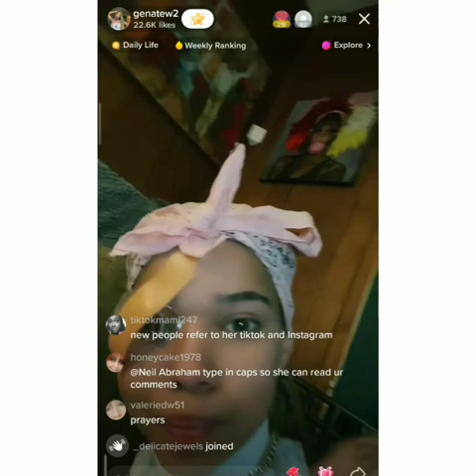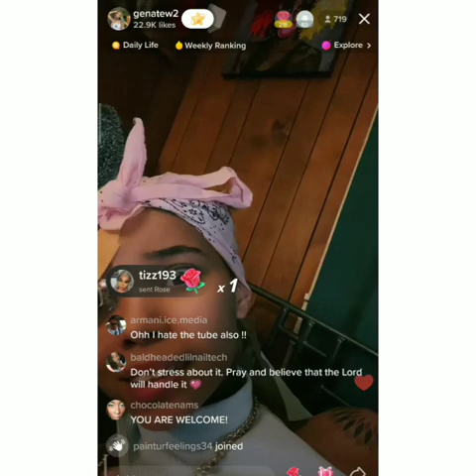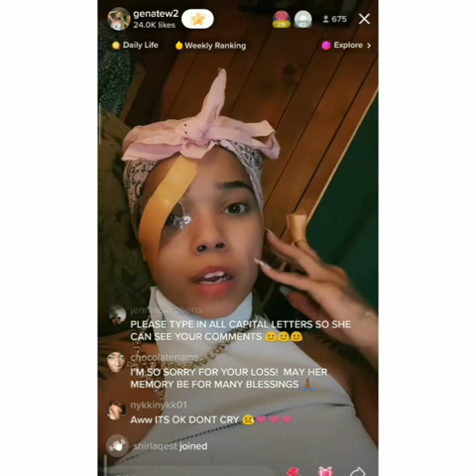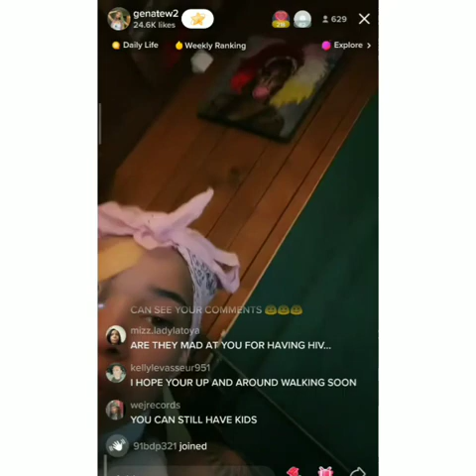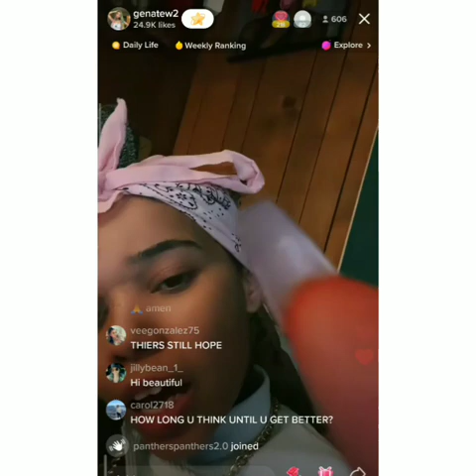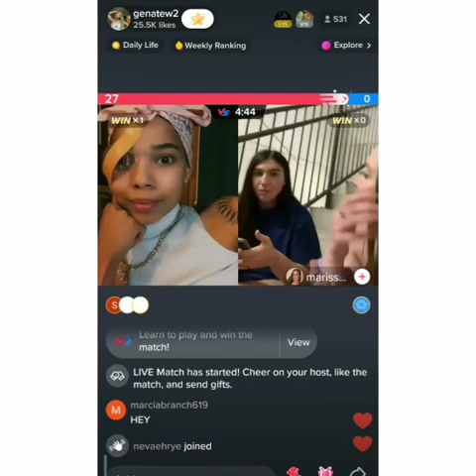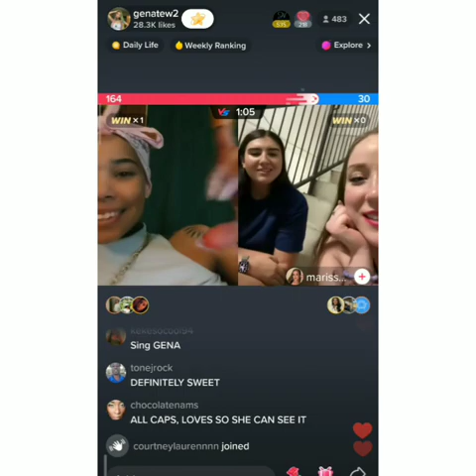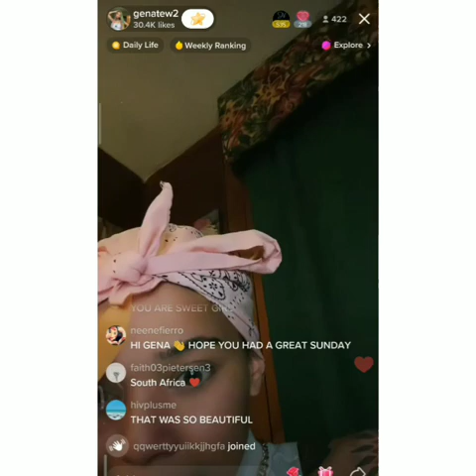Gena tew who is battling AIDS got sick while on TikTok live - pray for Gena tew